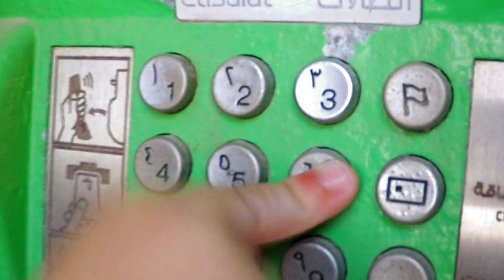Max and Little Bus toys!